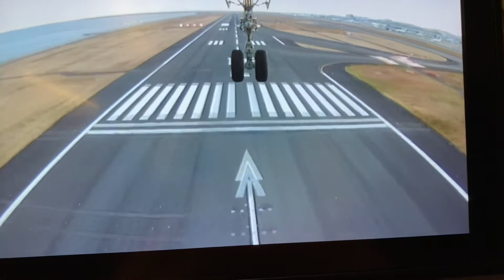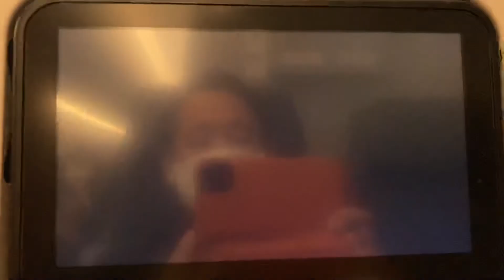JAL A350 Landing RJTT RWY 16L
T羽田空港に都内からの着陸
代々木公園から着陸までの機上カメラからの前面風景です。